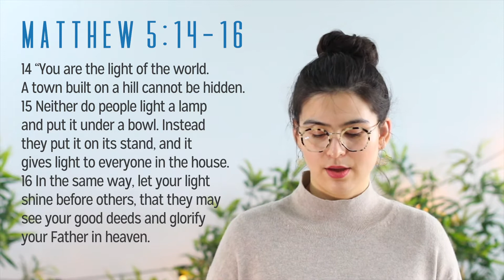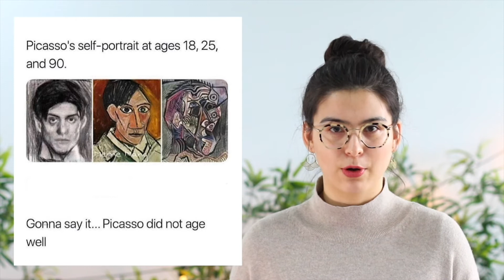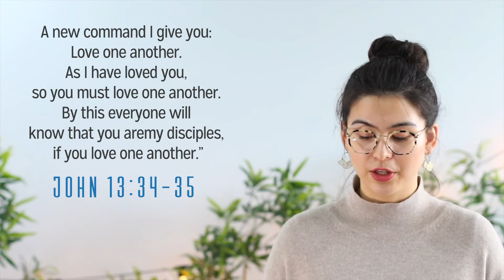Video Sermon - We shine light to those around us - Georgina Hulme-Liu - 24th May 2020